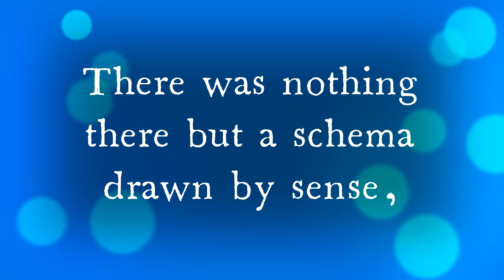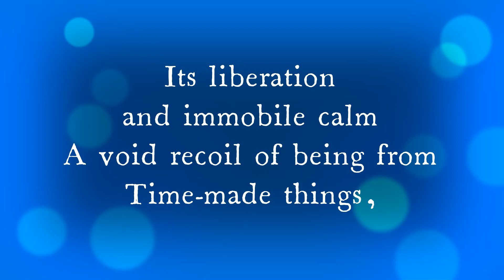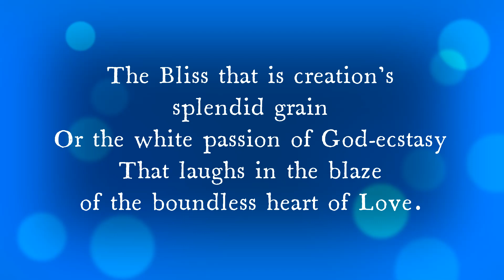Savitri, Sri Aurobindo - Page 286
Spiritual Significance of Background Flowers

1. Aditi-the Divine Consciousness
அதிதி - இறை உணர்வு
Pure, immaculate, gloriously powerful.
தூய்மையானது , மாசற்றது, புகழ்பெற்ற சக்திவாய்ந்தது.
Nelumbo nucifera 'Alba'
Sacred lotus, East Indian lotus, வெண்தாமரை.

2. Avatar-the Supreme Manifested in a Body upon Earth
அவதாரம் - பூமியில் ஓர் உடலில் வெளிப்பட்டுள்ள பரமாத்மா
The pink lotus is the flower of Sri Aurobindo.
செந்தாமரை ஸ்ரீ அரவிந்தருக்குரிய மலர்.
Nelumbo nucifera
Sacred lotus, East Indian lotus, செந்தாமரை.